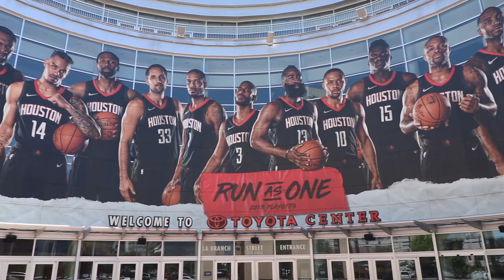Houston Rockets Tribute!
Houston we have a "Houston Rockets Tribute"! We are having a historic season with a historic playoff run! I had to make a movie showcasing my belief in my city and team! We are here to run! Run as one! Go Rockets!

My Gear
Wide Lens
Bendy Tripod Thing
Greatest Drone EVER
Bootleg GoPro

Personal Facebook (Stalk MY LIFE)